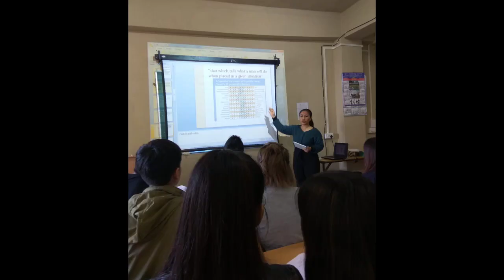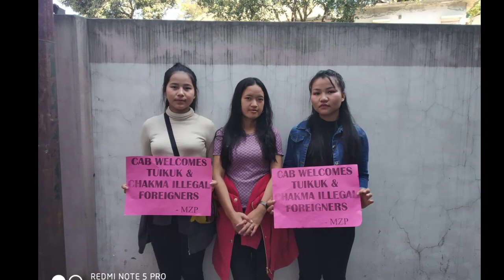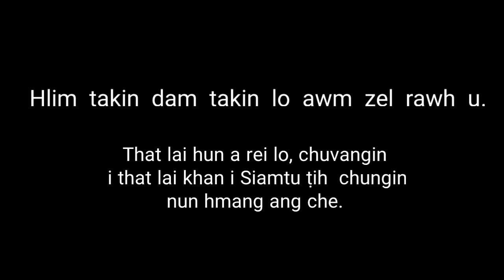SULHNU HLIMTHLA PART-2 |Govt. Aizawl West College 2018-21.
College kan kal chhungin kan Ex Principal Dr. P. Lalremliana (L) leh kan zir lai pui Vanlalhmangaihsanga ( L) ten chatuan ram min pansan a kan hre reng a, video ah hian an hriatrengna thlalak dah tel an ni.

College kan kal chhung khân section in min ṭhen a, section A, B, C leh D ah min ṭhen, chung thlalak then khat chu ka lo dah e.

Lo in zawng ve ta che.